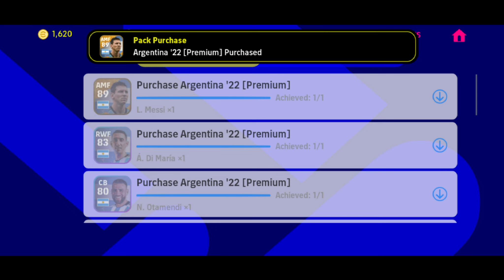Argentina Premium Pack Opening 🔥 || eFootball 2023 Mobile